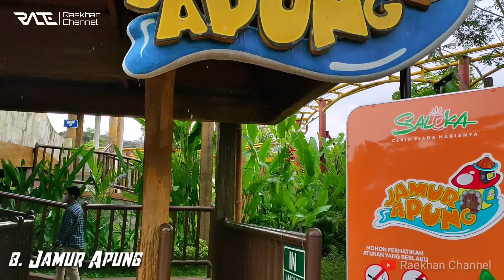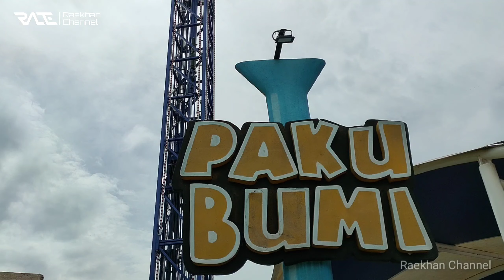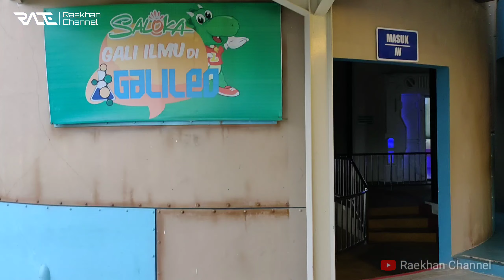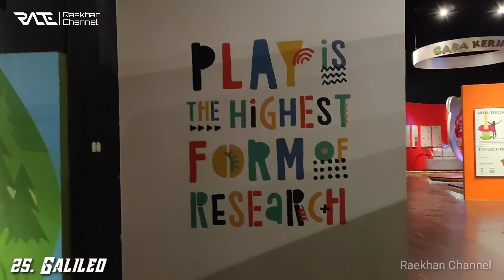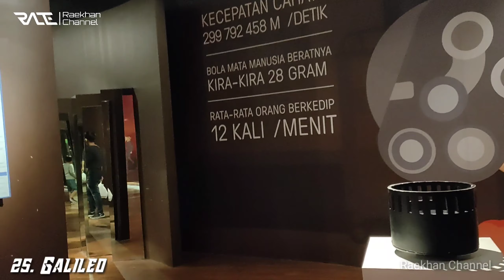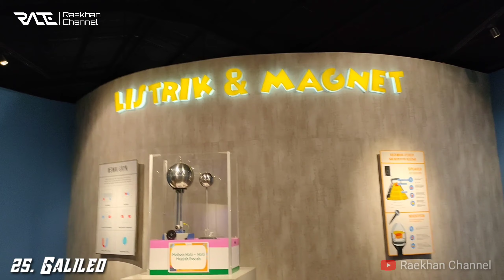SALOKA Park Semarang Part. 2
SALOKA Park Semarang Part.1